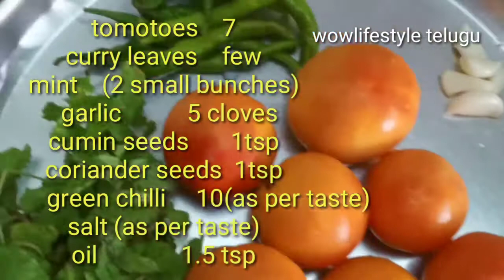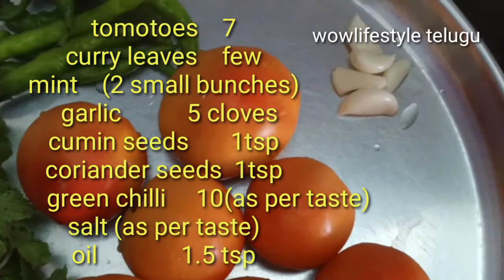Very tasty instant dosa😊!!!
In this video I want to show a very unique recipe of instant dosa which is very tasty and healthy too..
Wowlifestyle telugu ☺️

dosa instant dosa# variety dosa # healthy breakfast#weightloss dosa